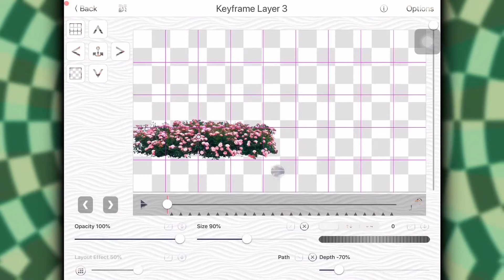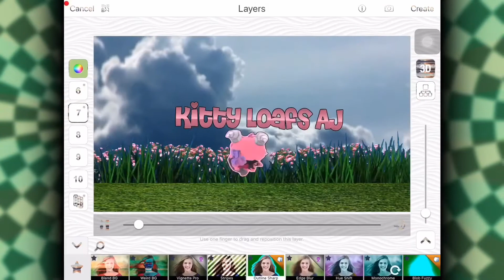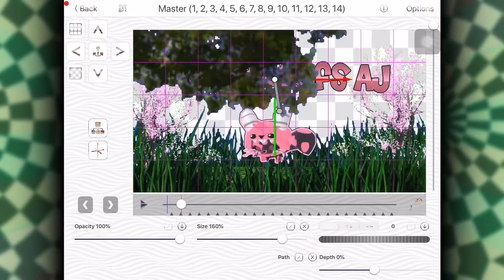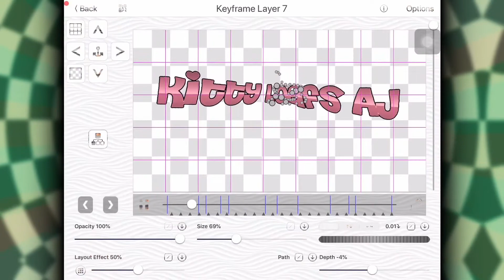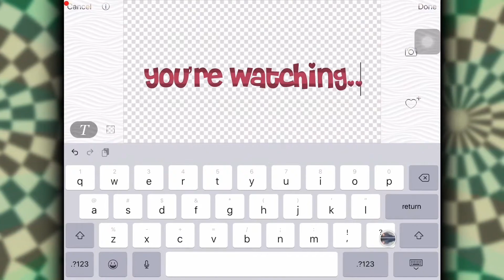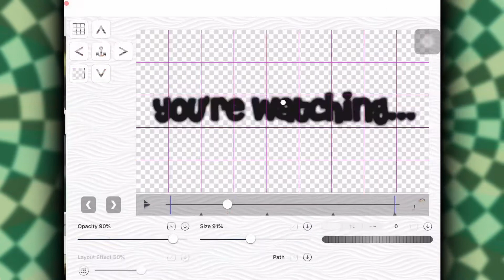How I made my intro for Kitty | Part 1 | Full process | AJ/AJPW intro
I hope this helps y’all!

Yes, sadly I do use QR code’s.  I’m trying to work on switching off of them.

Time taken to make this part of the intro: 40 minutes

Editing app used for intro: Video Star

Editing apps used to edit this video: Video Star and iMovie

Every 10 subs- I do a tutorial on a technique or transition I do

Every 50 subs- I do a watch me edit like this one